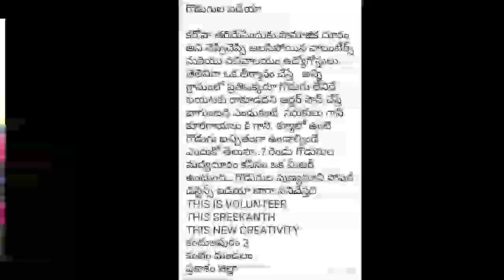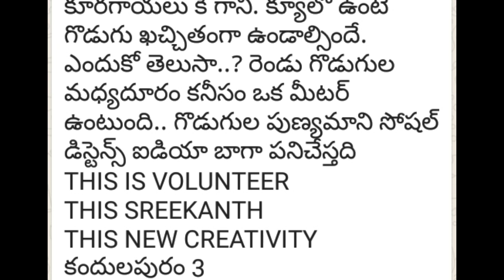గ్రామ వాలంటీర్లు సూపర్ స్కెచ్ ! వాలంటీర్లు ఐడియా జనాలు ఫిదా ! వాలంటీర్లు డోంట్ మిస్